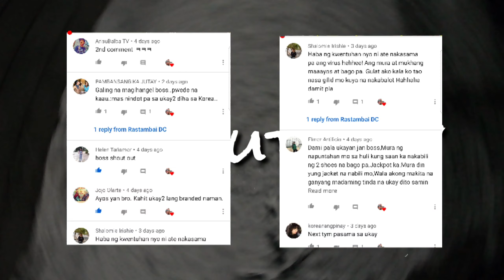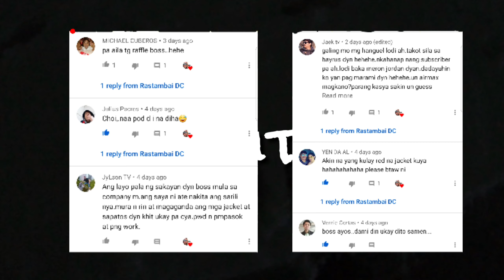HEAVY SNOW IN SOUTH KOREA